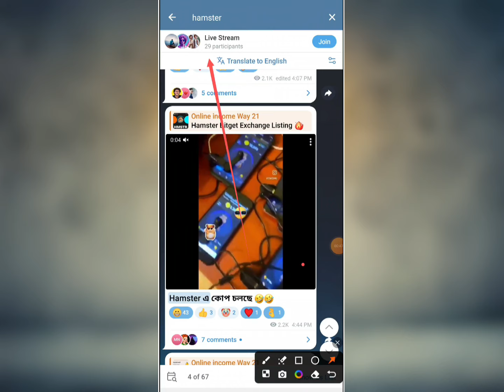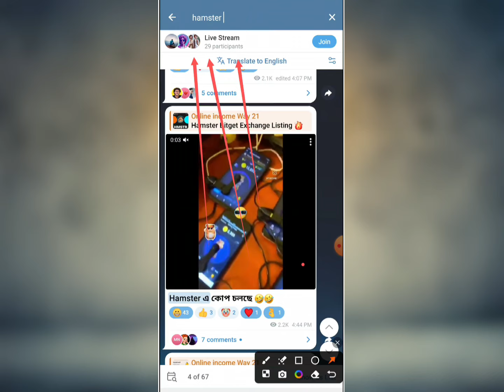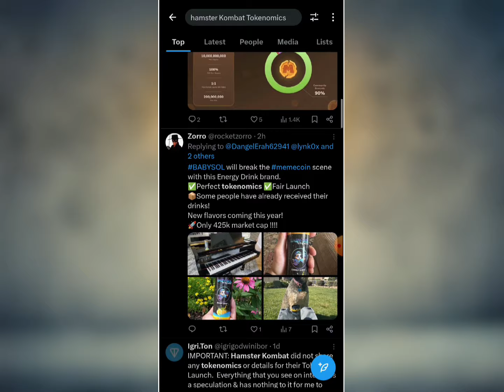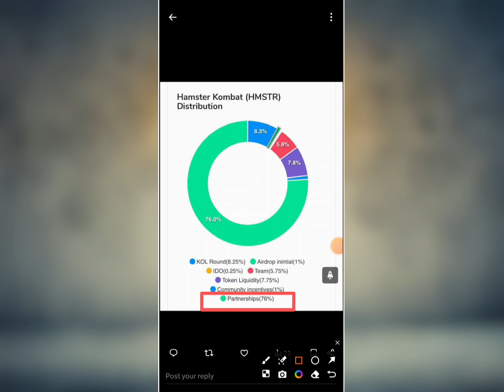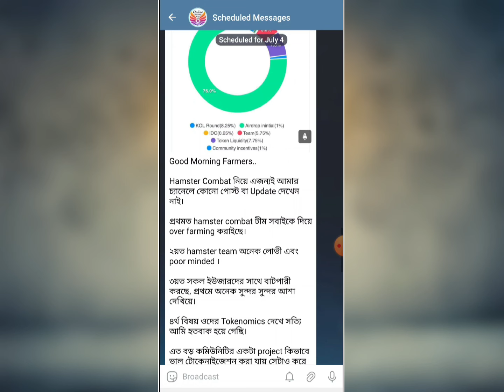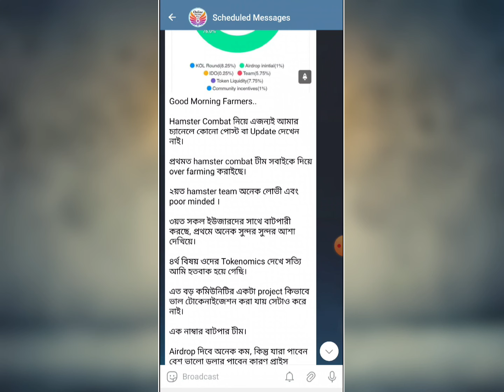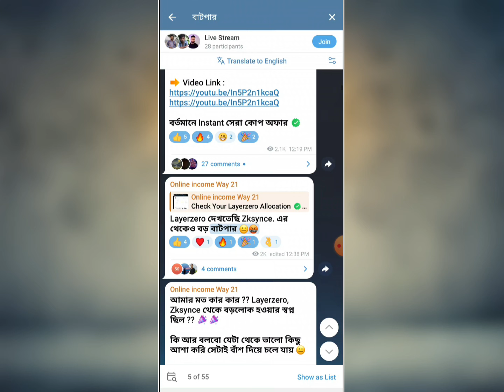Hamster Scam Alert ‼️ Hamster Kombat সত্যতা দেখুন সবাই || Hamster Kombat Withdrawal Update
𝙏𝙚𝙡𝙚𝙜𝙧𝙖𝙢 inbox:-➤

Related Tag !!

Hamster Kombat Token Sell Update, Hamster Kombat Withdrawal Start, Hamster Kombat Withdrawal Update, How To Withdraw Hamster Kombat Token, Hamster Mining Claim Update, Hamster Mining Scam Alert,

instant airdrop
Instant withdraw
Trust Wallet Airdrop instant withdraw
Instant Withdrawal
airdrop update
airdrop update
Upcoming airdrops
airdrop loot
testnet airdrop
Best Airdrop
Today Best Airdrop
Exchanger offer